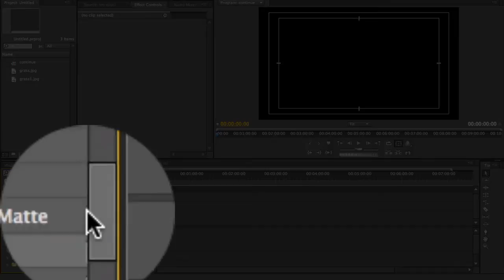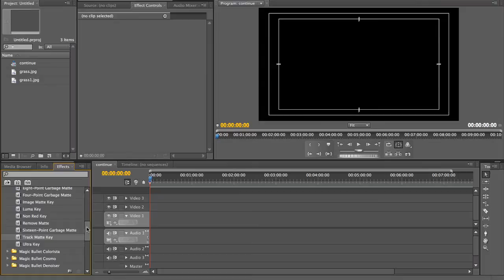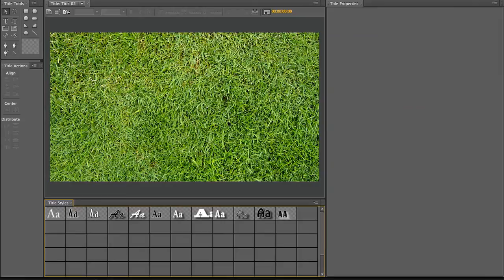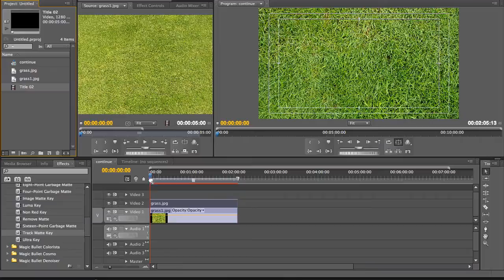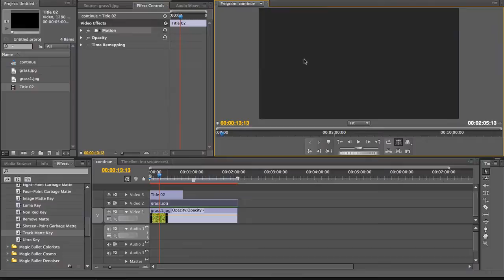Tutorial Track Matte Key - Adobe Premiere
Como utilizar a ferramente Track Matte Key - Adobe Premiere